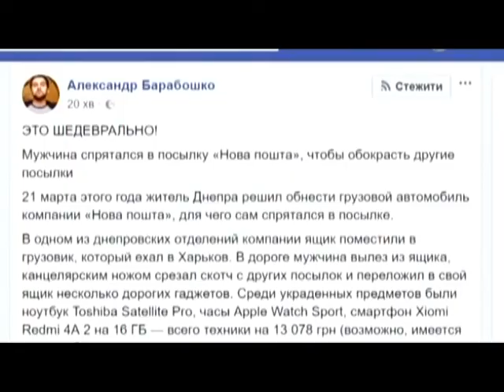У Сумах грабіжників затримали прямо у ліжку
Про діяльність певного угрупування запідозрили у Сумах. Бо ж у місті люди надто часто почали скаржитись на крадіжки у власних помешканнях. На чергове повідомлення про аналогічний злочин поліцейські відреагували миттєво – за кілька хвилин під вікнами будинку зупинилося одразу кілька патрулів. Вони ввірвалися до помешкання, але застали лише чоловіка та жінку у ліжку. Більше – у огляді.
Також дивіться про таке:
У Черкасах псевдополіцейський пропонував жінці інтимні послуги.
У Дніпрі зловмисник прикинувся посилкою аби обікрасти інші посилки.